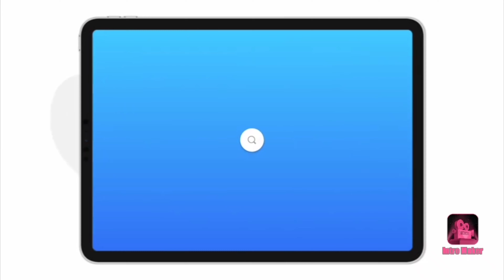Shri Darbar sahib //2022 starting//inna Kath 😱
Darbar sahib vlog part 4

Shri AMRITSAR sahib

Do like nd comment

others if u like

Lthis video

more updates